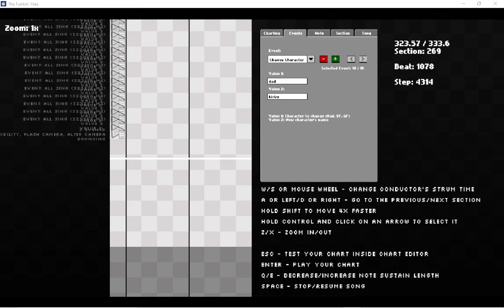2023 01 07 15 49 57 (FNF Walten Files)